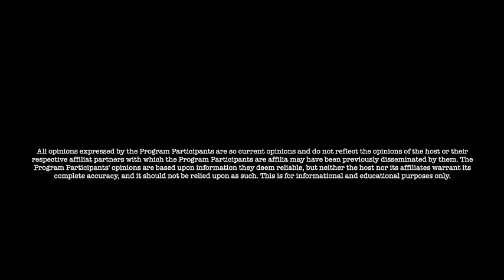Jon Dowling & Andy Schectman BRICS Is Starting The Reset Of Precious Metals & Currencies Oct 2024